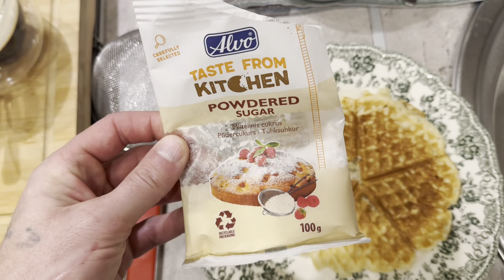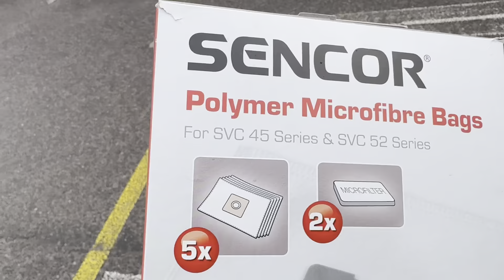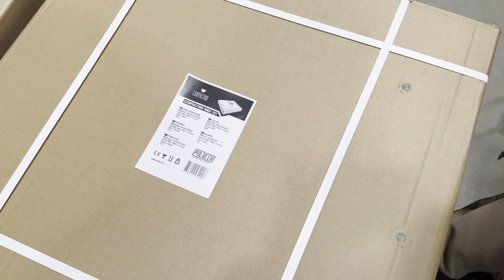СОРЕВНОВАНИЯ У ПОЛИНЫ! наши сборы, какое место заняли? С БАБУШКОЙ ПО МАГАЗИНАМ, работаю на даче